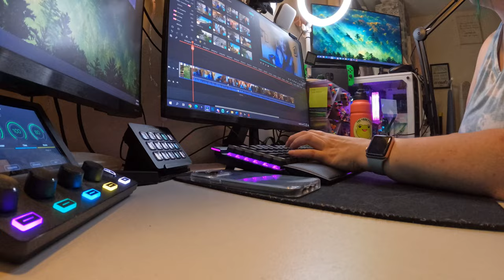becoming human again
New phone. Hair cut. Starting to be functional as a human again.

Equipment:
Camera: Canon EOS M50
Mic: Rode Wireless Go
Tripod: Manfrotto MTPIXI-B PIXI Mini Tripod
Editing Software: Filmora